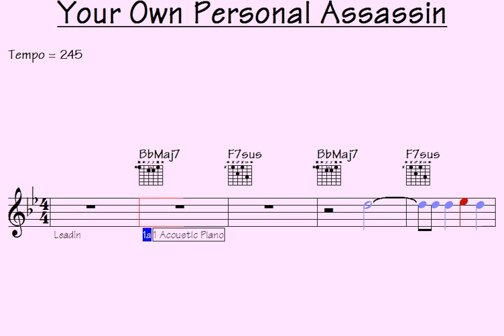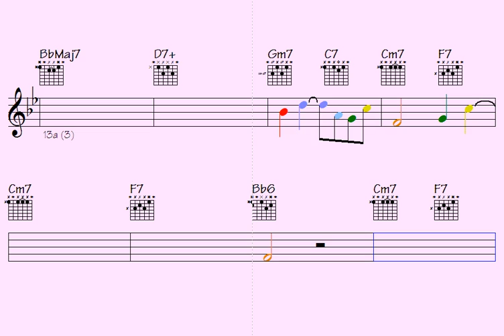🛑.️Your Own Personal Assassin (simply should-have harmony for your warm-up)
Link to pay for all data of this song: Your Own Personal Assassin (music sheet notation - double-duration mp3 audio - transposable solos/licks in midi file - video to play along...)